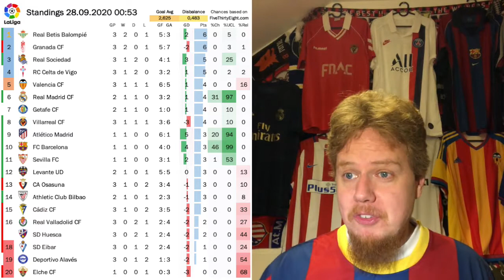Real With VAR, Atletico With Suarez and Barcelona With Ease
So many talking points in Spain and France! While Luis Suarez' debut for Atletico was highly successful, his old side eased into a effortless victory over Villarreal. The day before, the defending champs escaped the Benito Villamarin with a big helping hand from VAR. France's top clash was a one-sided affair while PSG fielded the big four for the first (and last?) time this season. And the Porto derby helped FC Porto claim their first top of the table spot of the season. A lot of stuff!!!